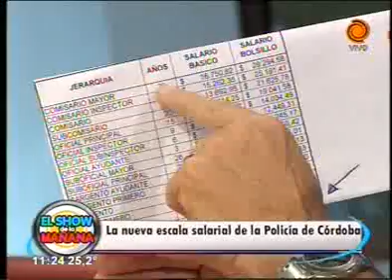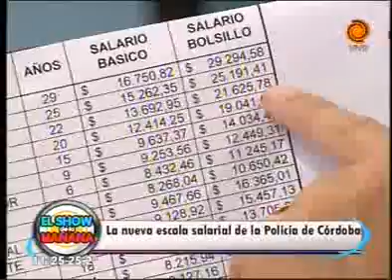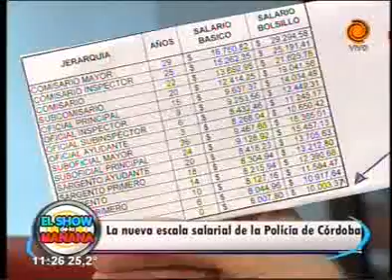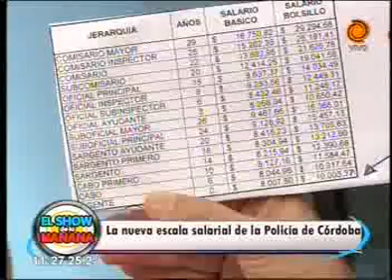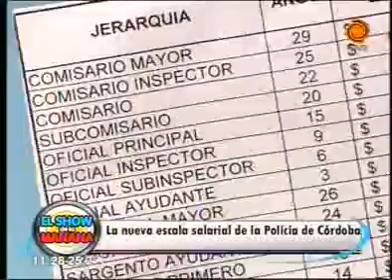Escala salarial de la Policía de Córdoba 05 03 2014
Después de los aumentos otorgados, te contamos y te mostramos la nueva escala salarial de la Policía de Córdoba.